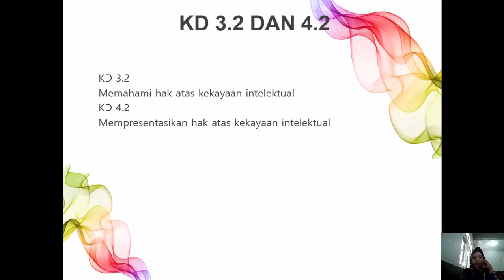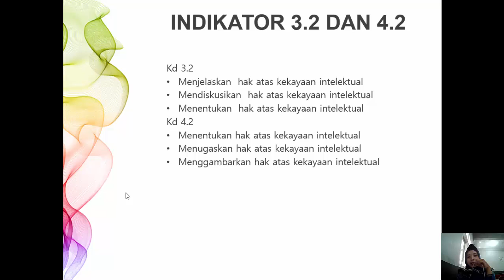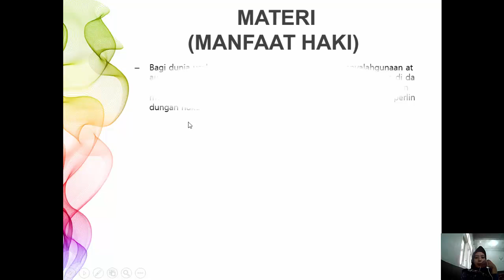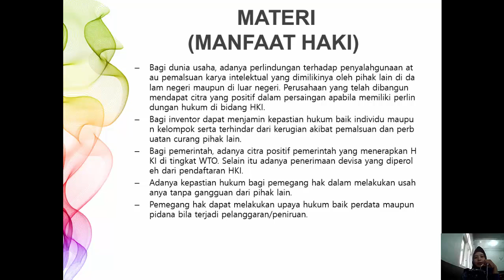VIDEO PRODUK KREATIF DAN KEWIRAUSAHAAN KELAS XI PSPT, MM, DAN SM PERTEMUAN KE 4